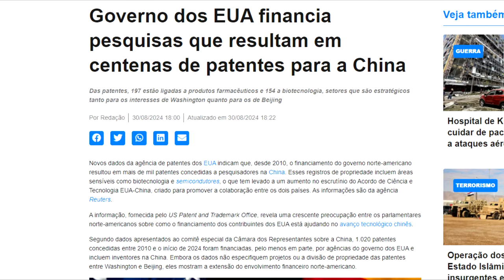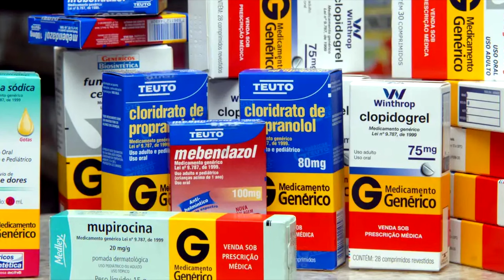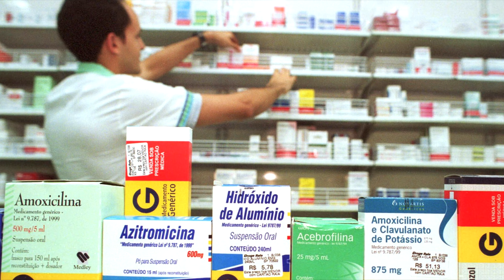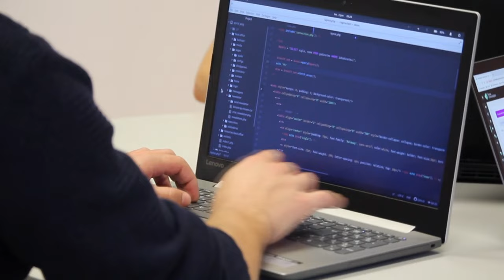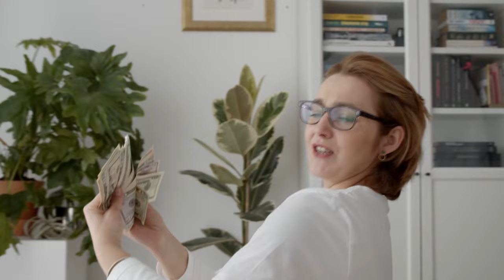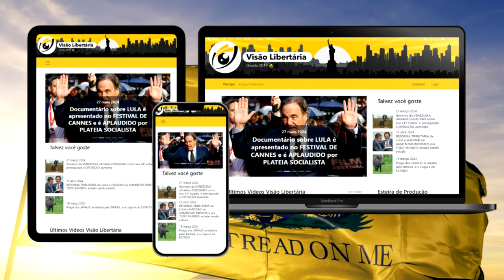AMERICANOS pagam por patentes CHINESAS: O ERRO não é o FINANCIAMENTO mas a PROPRIEDADE INTELECTUAL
Ajude o canal:

16vmNcrA4Mvf7CaRLirAmpnjz1ZH3bWNkQ (Bitcoin)